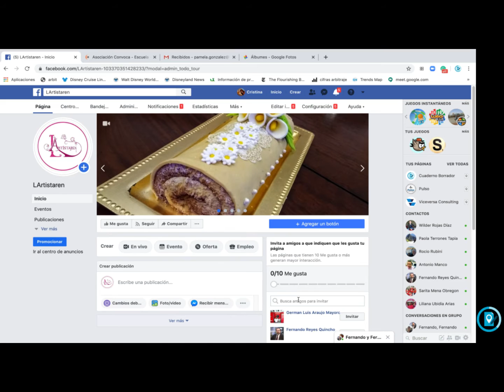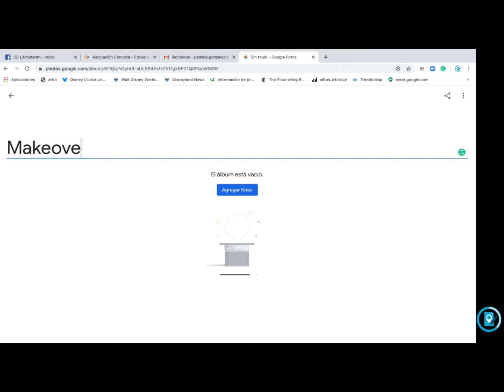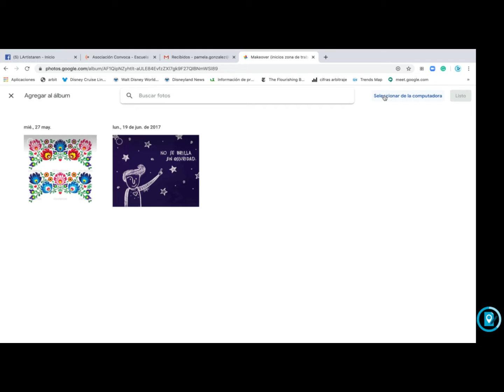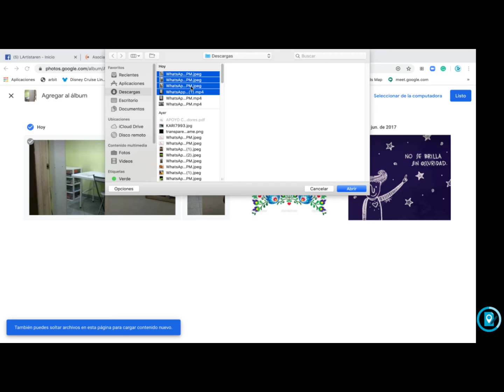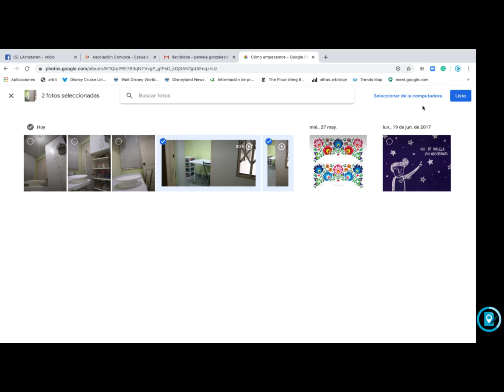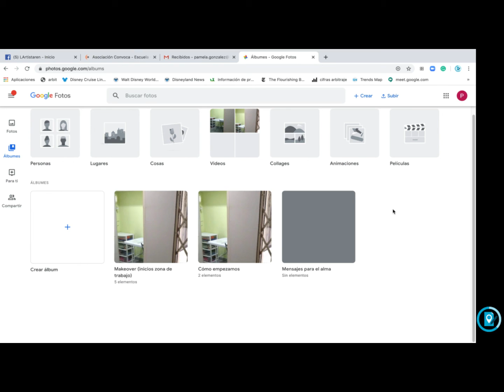Tutoriales ¿Cómo usar GoogleFotos? ¿Cómo crear con un presupuesto mínimo?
¿Cómo va ahorrar espacio en las computadoras y celulares sin perder las fotos y videos que tienes y que consideramos estratégicas? No las borres, utiliza